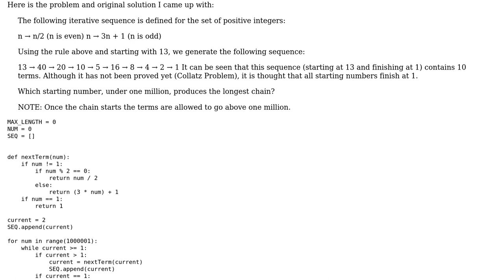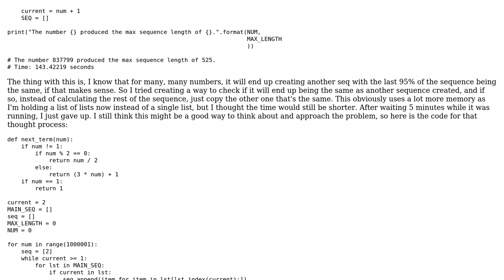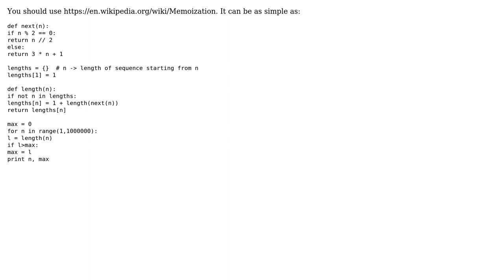Horridly Inefficient Project Euler #14 in Python - Collatz Sequences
With thanks & praise to God, and with thanks to the many people who have made this project possible! | Content (except music & images) licensed under CC BY-SA | Music | Images & others | With thanks to user Jose Magana user Jamal user Emanuele Paolini and the Stack Exchange Network Trademarks are property of their respective owners. You are responsible for your own actions.